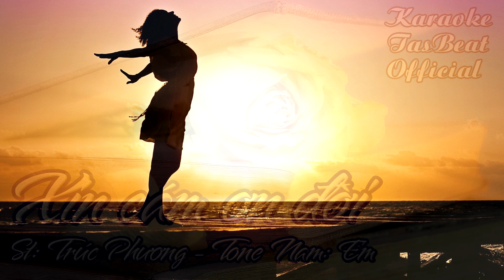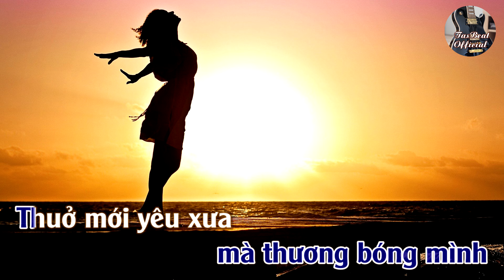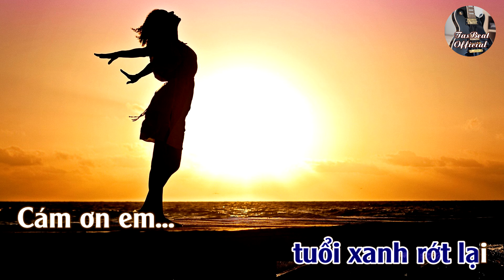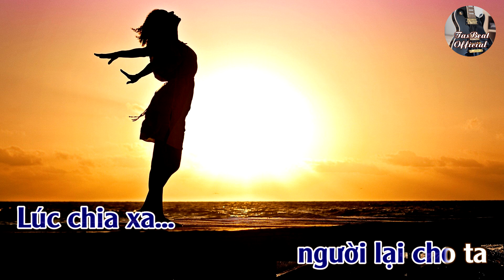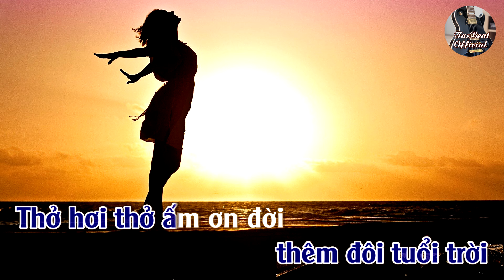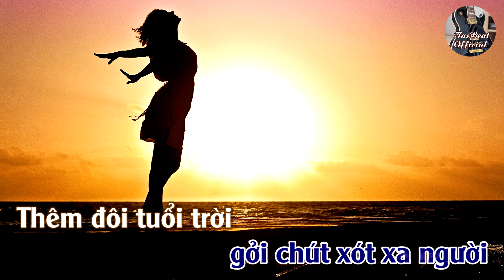Karaoke Xin Cám Ơn Đời Tone Nam | TAS BEAT